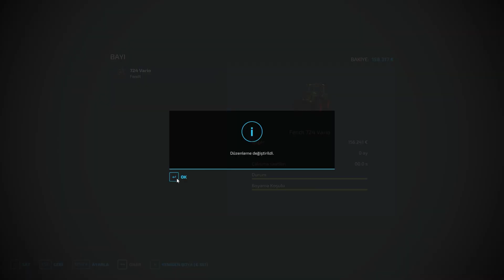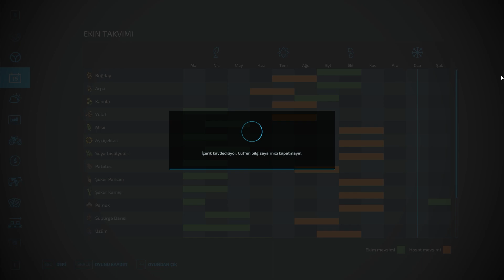Strawberry And Bread Sales| Bread And Strawberry Production|Multimap| #18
Hello everyone. Today we are playing FS 22 with you. Enjoy watching :)
The map I play is Multimap.

Watch:  CITYWLKR & Voicia...

Watch: T & Sugah x NCT -...

Watch: Diamond Eyes - 23...